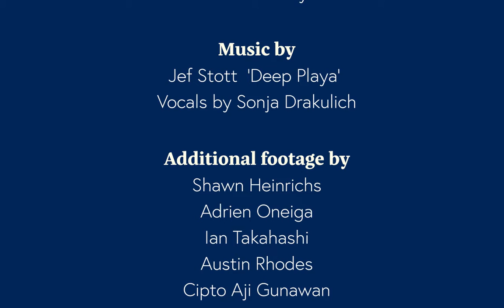Hannah Mermaid’s Underwater VR World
Underwater model: Hannah Fraser

Music by Jef Stott  'Deep Playa' from the album 'Arcana'
Vocals by Sonja Drakulich